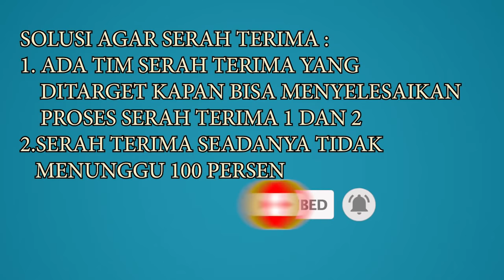TEDDY TJAHJONO DARI PT.PBB (PERSIB) SURVEY GBLA BARENG KANG YANA WAKIL WALKOT , GBLA SIAP DIPAKAI?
Koh teddy Tjahjono dari PT. PBB (PERSIB) survey ke GBLA bareng kang Yana wakil walikota, GBLA apakah siap dipakai ?

tonton video kita yang lain

PERSIB VS PERSELA SUKAR DIPERCAYA REAKSI BOBOTOH KALAH DENGAN 10 PEMAIN , VLOG DI STD JALAK HARUPAT

INVESTIGASI STADION PALARAN RUSAK

REVIEW STADION ANFIELD

REVIEW STADION STAMFORD BRIDGE

REVIEW DAN INVESTIGASI KERUSAKAN GBLA

REVIEW ETIHAD STADIUM KANDANG MANCHESTER CITY